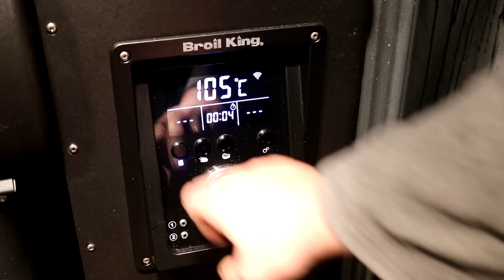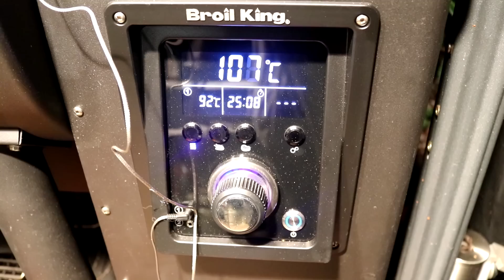Gibt es einen guten Rauchring mit dem Broil King Smoker?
Mit einem Briskett versuchen wir das mal.
▼Zum Rezept-Download und mehr, bitte die Info-Box öffnen▼

X BBQ-TORO Grillspieß Set für Weber Kugelgrill (57 cm)
X Slow'n Sear
X GrillEye Bluetooth Thermometer
X GrillEye Zusatz-Fühler
X Looftlighter (Grillanzünder)
X Barbecook Plancha Grillplatte
X 5er Set Edelstahl Amerikanischer Messbecher Messlöffel
X Edelstahl Marinierspritze
X Leco Grillpavillon
X Oramics massiver Mörser aus Granit mit Schlegel mit Stößel
X Smo-King Kaltrauchgenerator
X Gewürzständer mit Schirmchen
X Baguette Backblech

Gewürze/ Rub's/ Saucen
X Dollie Sauce 3er Pack
X BBQ Altperlach – House Rub
X Pastrami-Set Klaus Grillt

X Kochmesser Ajax geschwungene Schneide 20 cm rot - Dick Red Spirit
X Santokumesser 18 cm rot - Dick Serie Red Spirit
X 5-tlg. Messerblockset RedSpirit

Hochtemperaturgrill
X Beeftec HOTBOX C900
Dutch Oven:
X Petromax Feuertopf Tische FE 90
X Petromax Feuertopf Tische FE 45
X Petromax Sandwicheisen
X Petromax Einbrenn- und Pflegepaste für Dutch Oven
X Petromax Dutch Oven FT 4,5
X Petromax Gugelhupfform
X Petromax Kastenform mit Deckel K8
X Petromax Kastenform K4 mit DEckel
X Petromax Ringreiniger zum Reinigen deiner Dutch Oven

Feuerplatte und Feuertonne
X Feuerplatte
X Feuertonne

Für dich entstehen keine Mehrkosten und du unterstützt damit den Kanal "BBQ aus Franken"
Bei den genannten Artikeln handelt es sich um Vorschläge, ob und wo du den Artikel letztendlich kaufst entscheidest selbstverständlich nur du. Vorteil für dich, du brauchst nicht lange suchen :-)
Mir geht es hier nicht darum Geld zu verdienen, sondern dem Kanal "BBQ aus Franken" den Raum zu schaffen schöne und Informative Videos zu ermöglichen.